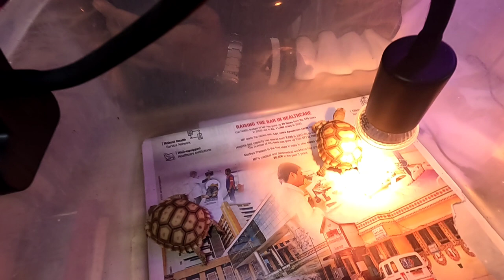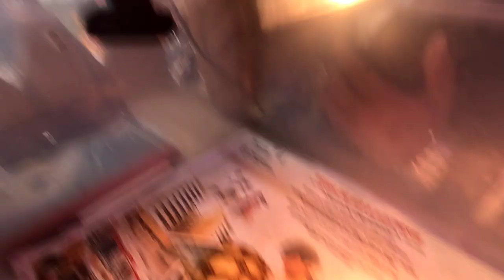What Is Ell Fish Snake Fish Turtle Review | Government New Pets And Animals Rules Policy Explained🤯